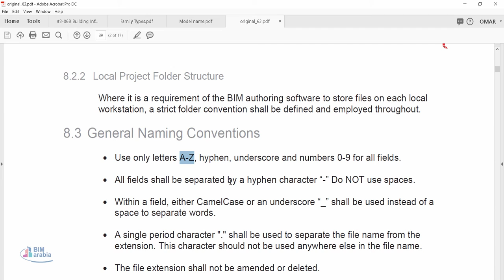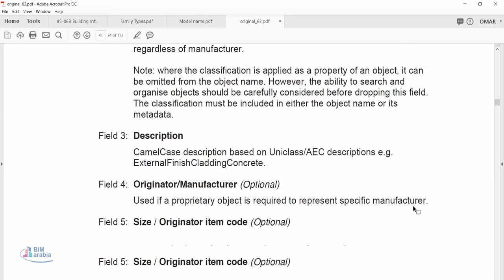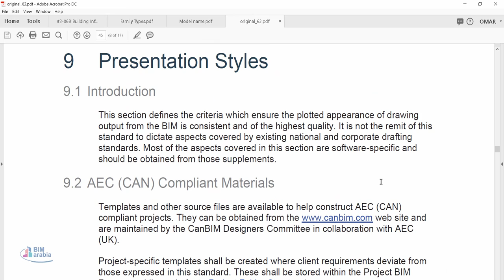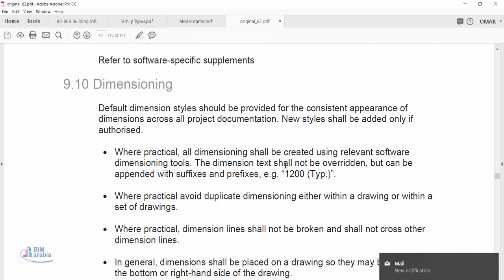AEC CAN BIM Protocol